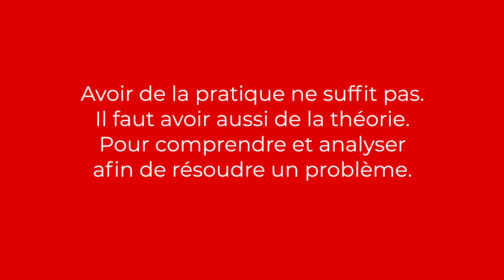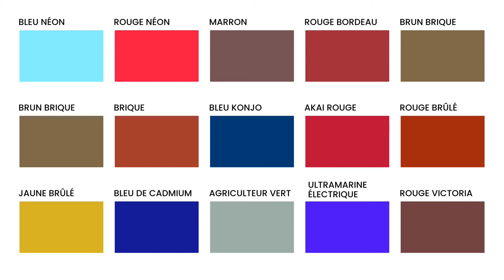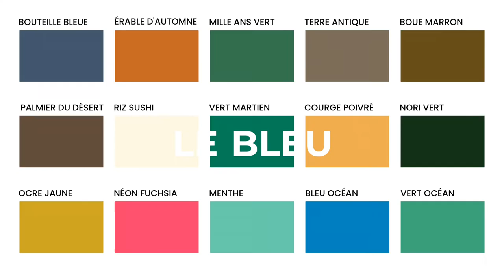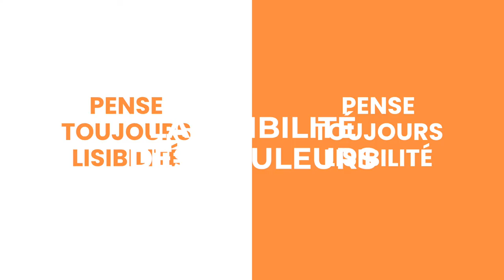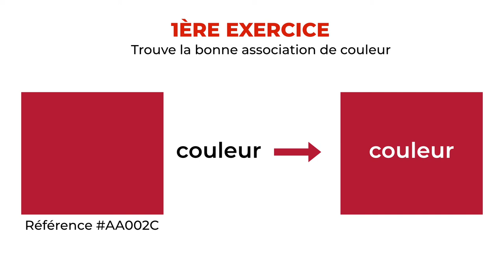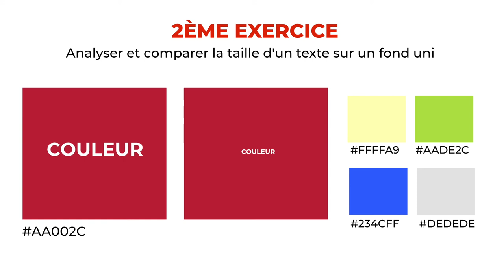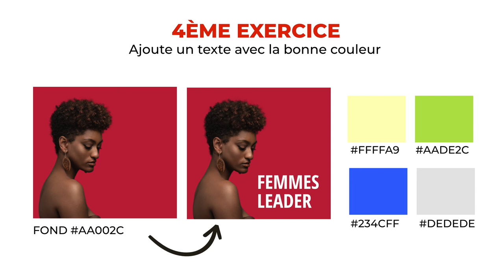Comment créer une bonne combinaison de couleurs ?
Si tu souhaites éviter de faire les mêmes erreurs que font les débutants et t'épargner les difficultés trouver les bonnes associations de couleurs, cette vidéo est faite pour toi. 😉

Que sois un(e) graphiste débutants, créateur de contenu ou pas, dans cette vidéo, tu apprendra comment réaliser des bonnes combinaisons de couleurs et obtenir une bonne lisibilité.

Voici un excellent site pour t'aider à mieux comprendre et assimiler les associations de couleurs